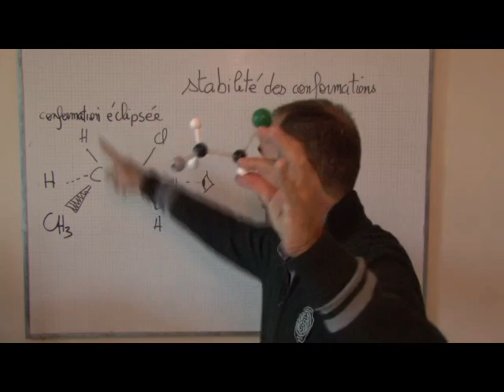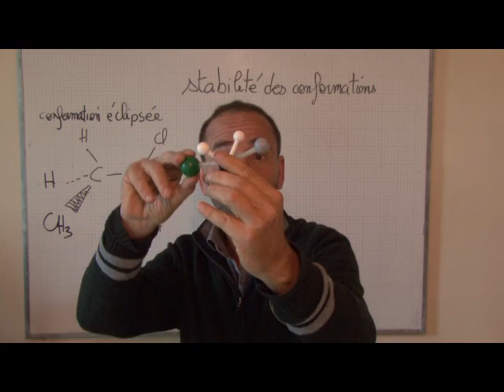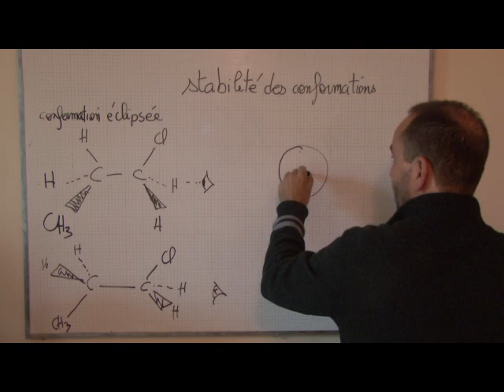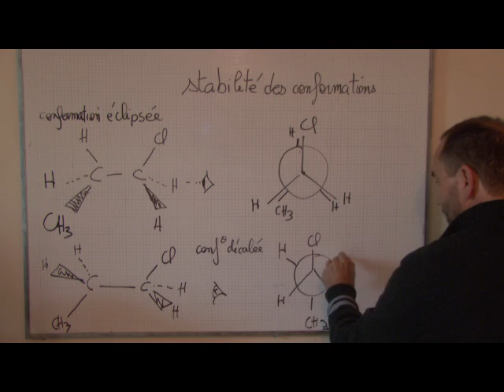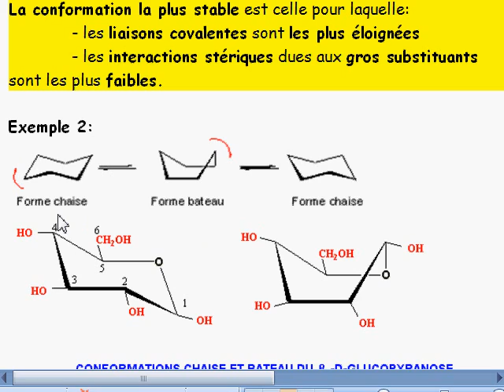TS 2012 / 10: représentation spatiale des molécules II-2b stéréoisomères de conformation, stabilité